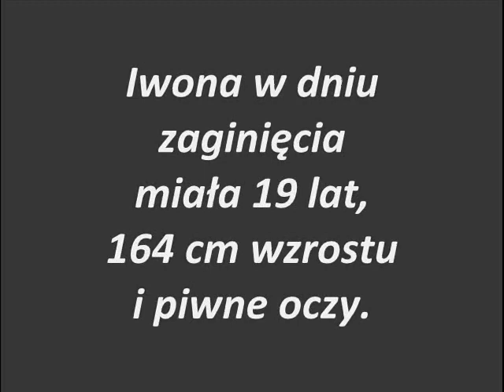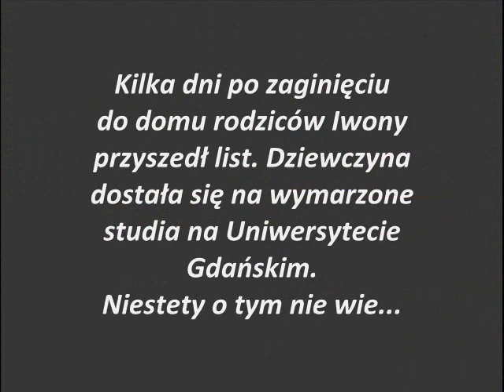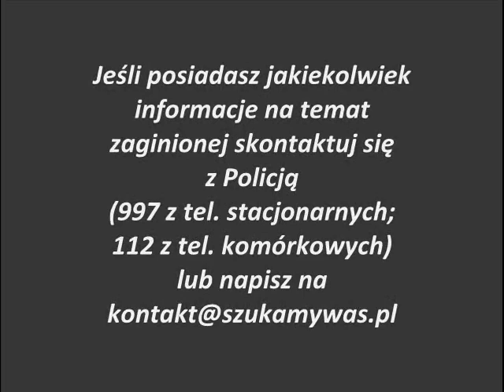Zaginęła Iwona Wieczorek